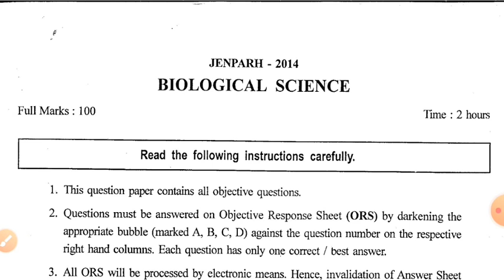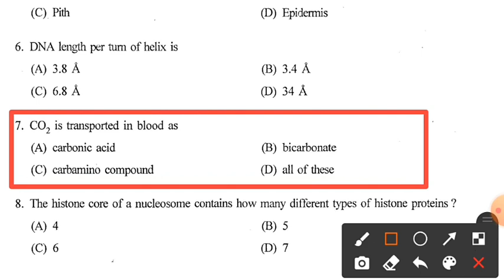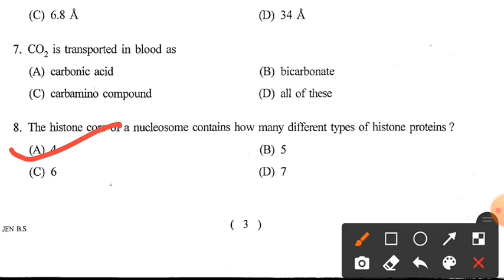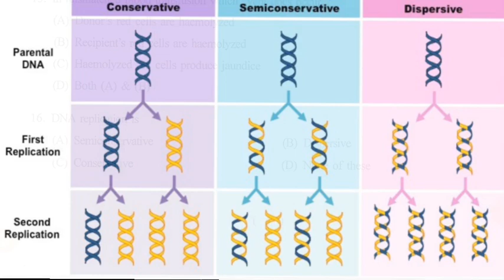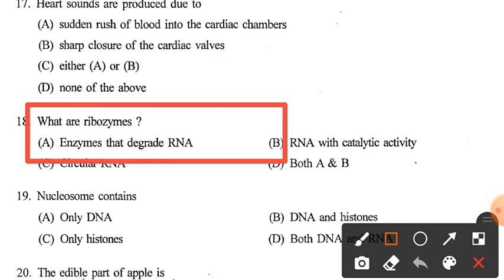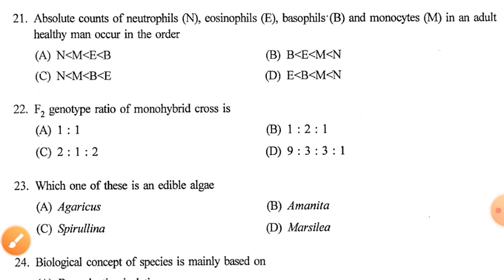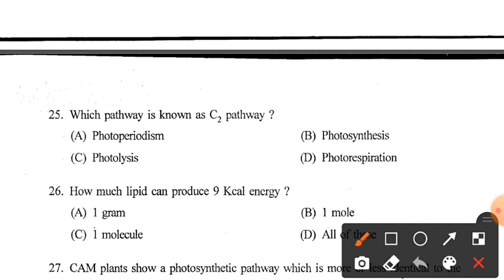Jenpas Biology Previous Year Question Biology 2014 Part 1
JENPAUH JENPAS Biology Mix Questions Bengali Version Practice
 JENPAS UG 2021 WBJEEB
Jenparh/Jenpauh/Jenpas-UG Biology model question 2021

🛑Jenpas Previous year Question 📌👇

🌕JENPAUH 2019 QUESTIONS Part 1

jenparh Biology Questions answers 2015
jenparh Biology ans key Biology
Jenpas Biology Mix Questions Bengali Version Practice set

Important questions of previous year's(2019) biological science.
50 Biological science Questions
WBJEE
the Board will conduct common entrance examination titled JENPAS-UG-2020 (formarly known as JENPAUH)